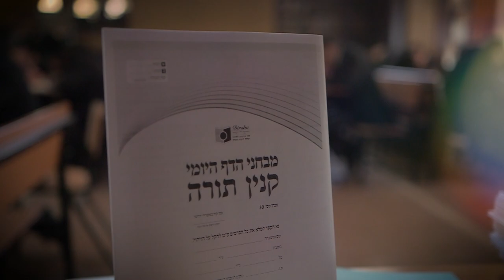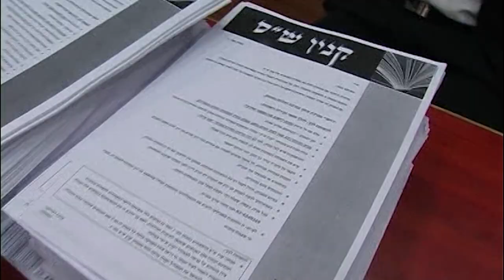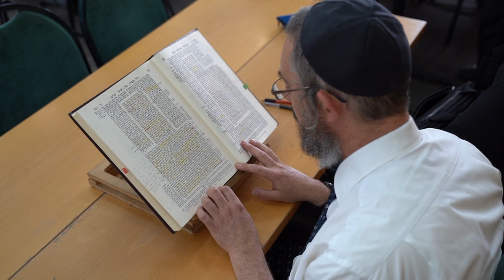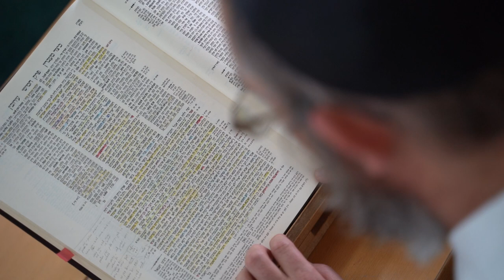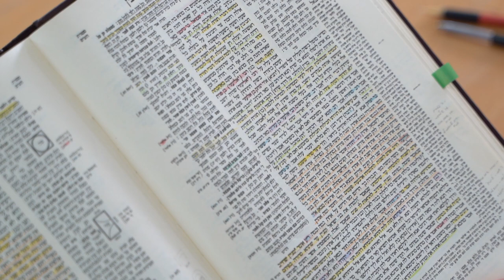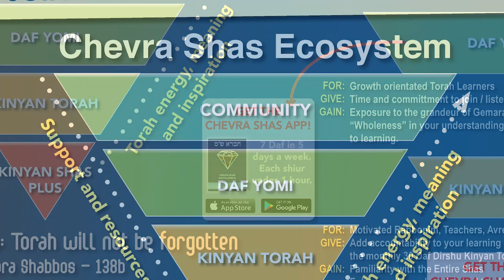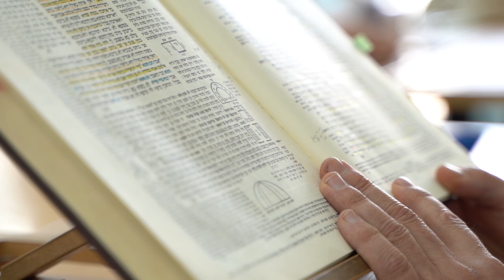Kinyan Shas Documentary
( The Clearest Most Engaging Way to Learn The Daf)